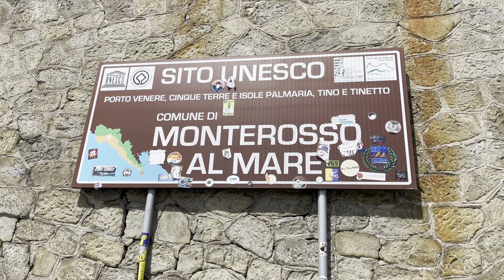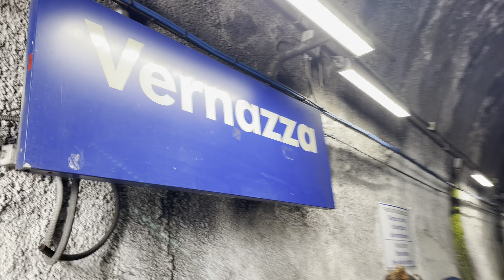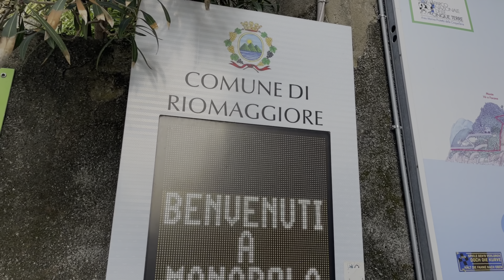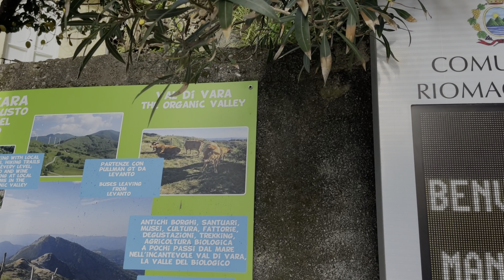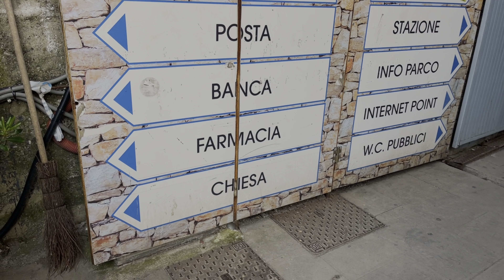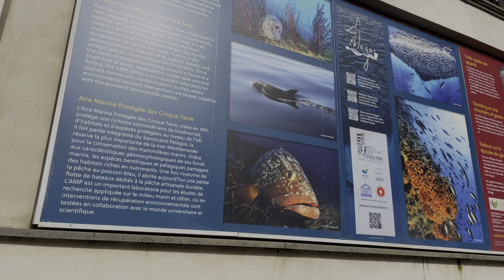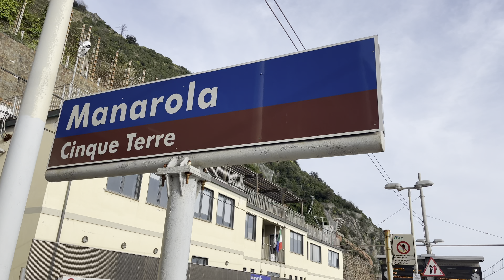ইতালিয়ান ইতিহাসের সেরা গ্রাম | Cinque Terre | Manarola | La Spezia | Portofino | ITALY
ইতালির বাণিজ্য মেলা পৃথিবীর সবচেয়ে বড় | the Magic Of the World's Biggest Artisans Fair in Italy

নৌকা বাইস প্রতিযোগিতা মাদারিপুর শেখপুর | Boat Race | BANGLADESH | MADARIPUR

MAde in Bangladesh | ইতালি তে হাট বাজার বাংলাদেশী দের

ITALY BEST PLACES TO VISIT
Crystal Clear Lake,s  (ITALY)
👇Watch👇

0:03 Milan Center
0:14 Intro
01:00 Monte Rosso Beach View
03:00 Monterosso To Vernazza City
09:039 Manarola Beach And Mountain Walk
11:15 Love Point Walk Towards Mountain Side Walk
13:55 House View Above Mountain Beach Manarola
15:54 Main Point Of View Manarola
16:24 Love Lock Point Backyard Manarola
20:23 Our Group Of Trip Guide
22:14 Train Passing Under Mountain Beach View